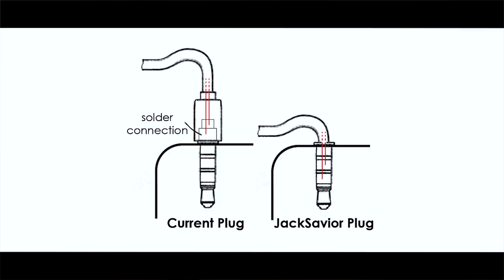ЧАСТО ЛОМАЮТСЯ НАУШНИКИ? Решение ➔ Jack Savior!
➔ Страница сбора денег Jack Savior на Kickstarter

А вот наушники, которыми пользуется РУДИ! Очень советует

LackSavior — новый проект на Kickstarter, цель которого не начать огромное собственное производство, а привлечь внимание производителей наушников и кабелей к проблеме частых поломок наушников и гарнитур. Все мы ломали наушники возле разъема Джэк, но с этого года может всё изменится!